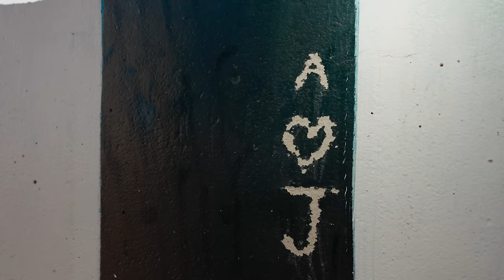Vellake Music Video - Alekhya Harika | Vinay Shanmukh, Bharatt-Saurabh, Anirudh Ravichander, S Vijay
The much awaited Vellake is finally here!

Starring the beautiful AlekhyaHarika & SugiVijay, Vellakey is soul-stirring composition that takes us back to the memories of a love that once was. Composed by Bharatt-Saurabh, with music sampled from Anirudh Ravichander’s “3 BGM”, this tune will leave your heart wanting more.

Direction DOP Editing Di - Vinay Shanmukh
Cast - Alekhya Harika, Sugi Vijay
Singer - Yazin Nizar
Anirudh Ravichander’s “3 BGM” Sampled
Lyrics - Suresh Banisetti
Violinist - Sandilya Pisapati
Co Director - Satya Bezawada
Associate Director - Ajay Kumar
Associate Camera - Prakash Karanam
Choreographers - Meher Baba, Ajjujanaki
Publicity designs - Sagar Graphic Designs
Costume Designer - Pari Designers
Produced by - Sony Music Entertainment India Pvt. Ltd.